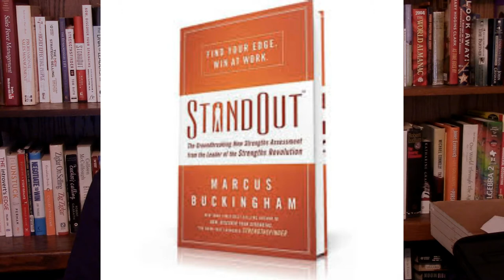Gary Seale Motivation Short Best 11 12 19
What drives your personal motivation? Listen and learn more from Gary D. Seale- Author, Speaker and Sales Consultant